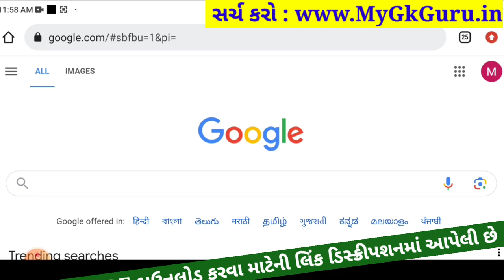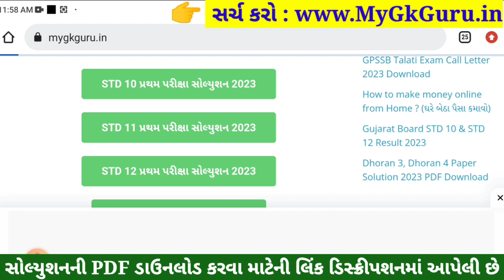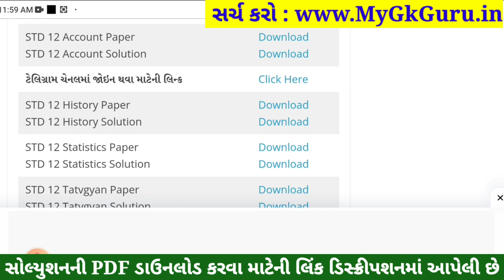STD 12 Account Paper Solution 2023 100 Marks, STD 12 Account First Exam Paper Solution 2023 October